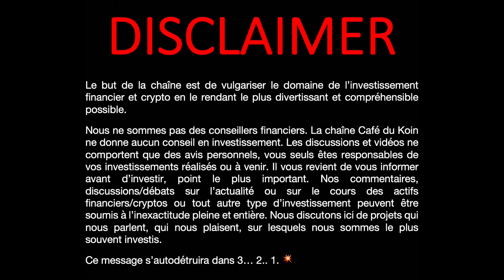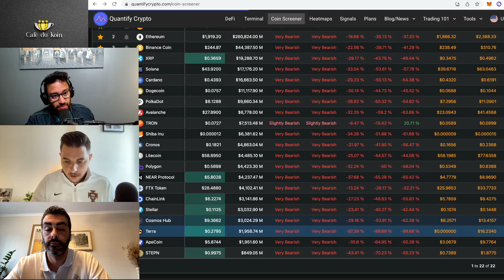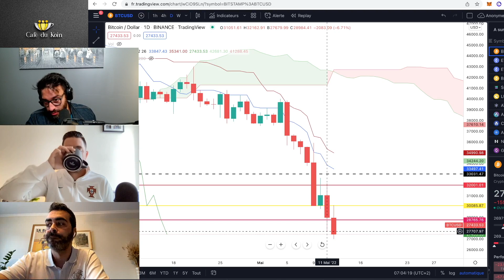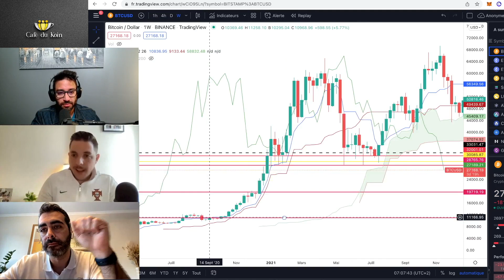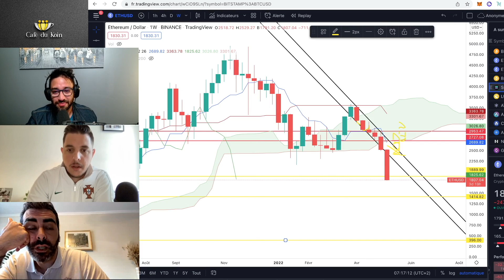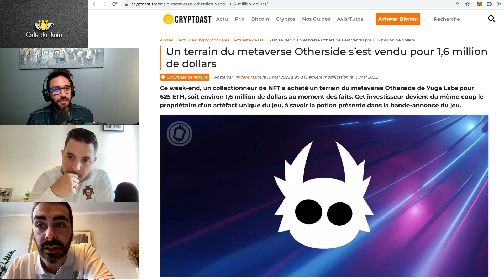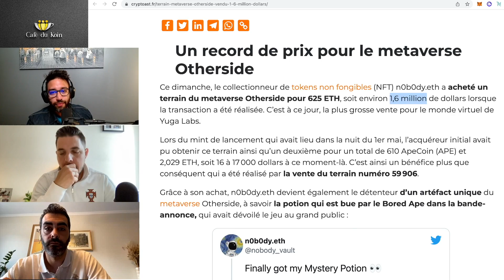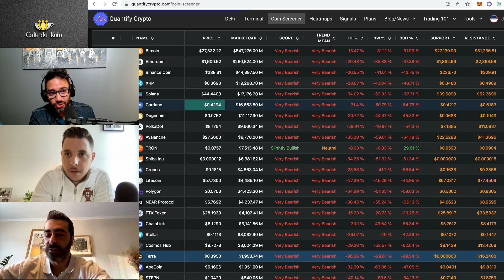ACTUALITÉ CRYPTO: LUNA C'EST TERMINÉ ? BITCOIN ET LES ALTS S'ÉFFONDRENT, FAUT IL TOUT VENDRE ?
L'effondrement des cryptos continue, bitcoin et éthereum continuent dans une même direction.
L'actualité des ALTS n'est pas meilleure, le marché des cryptomonnaies aurait fortement besoin dun TWEET de notre super hero Elon Musk, qui, à lui seul peut faire pumper tout l'environnement crypto d'au moins 50%.

Ps : LES ÉPISODES SONT ÉGALEMENT DISPONIBLES SUR TOUTES LES PLATEFORMES DE PODCAST (Spotify, Deezer, Apple podcasts, Google podcasts etc.)

De LUNA au BITCOIN en passant par SOLANA STEPN et d'autres, bienvenue sur votre journal d’actualité cryptos et actions quotidienne.